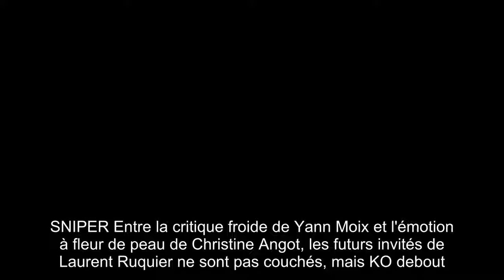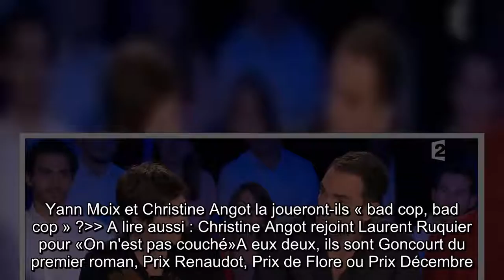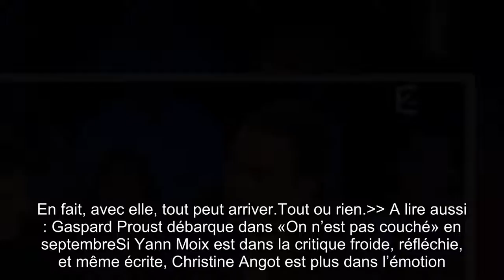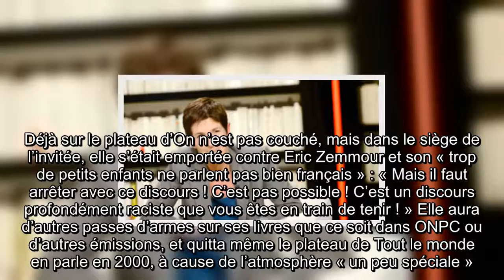Christine Angot et Yann MoixOn n'est pas couché , le duo de l'enfer pour les invités